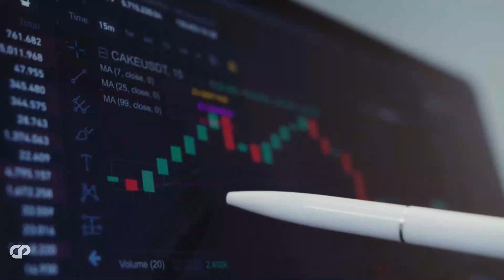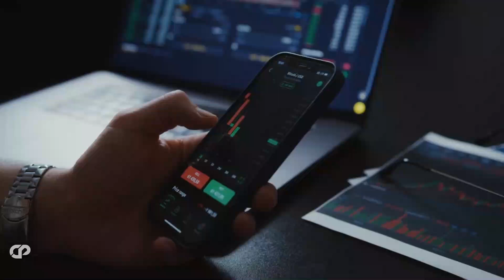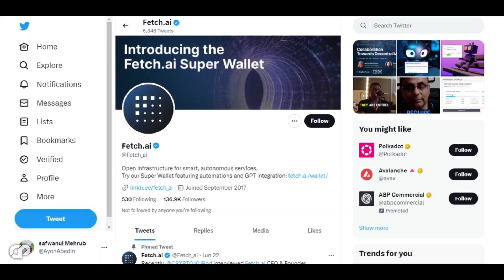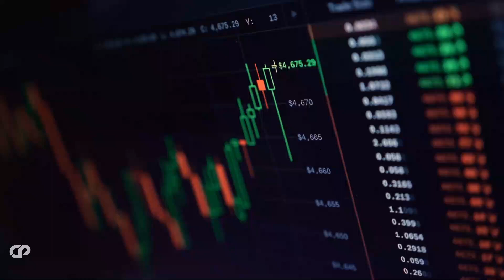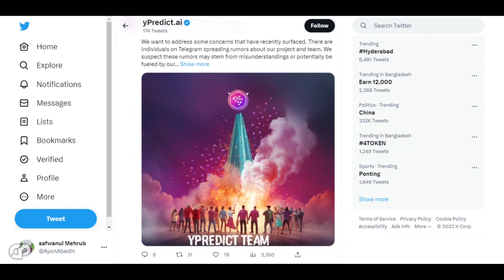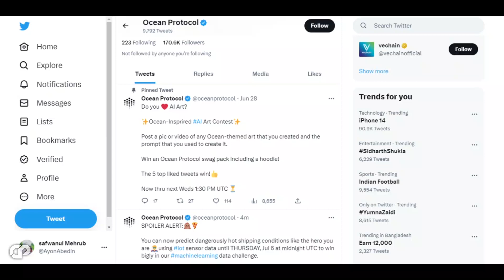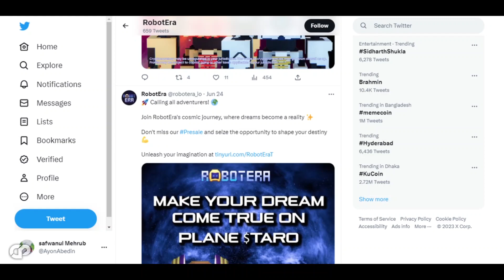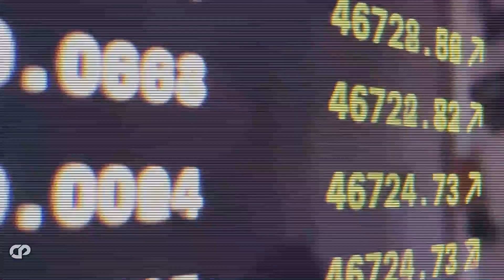🔥3 COINS TO 3 MILLION: GET RICH WITH THESE AI COINS 2023?! Graph GRT yPredict RobotEra | CRYPTOPRNR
Hi CRYPTOPRNRS, Today we are here with top 5 AI altcoins, through which you can turn your 1K to 100K and get rich in 2023! Price prediction for 5 best tiny undervalued AI coins like Graph GRT Fetch.ai yPredict Ocean Protocol RobotEra etc has huge potential like hex, pulseX, pulsechain. Want to know Price prediction, where to invest in crypto today, and more! here is the answer! If you want to turn your 1k to $1 Million then watch full everything is explained how to do this correctly in this video. All updates & news are covered here, find the best crypto ever! lets see the strategies,  predictions, launch date, and more. we have analyzed and explained everything that's in news today...